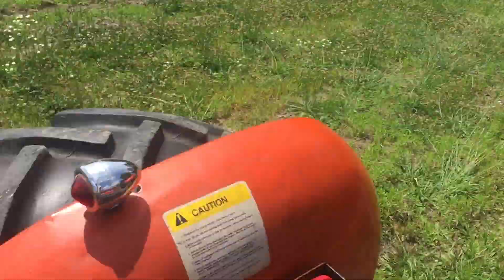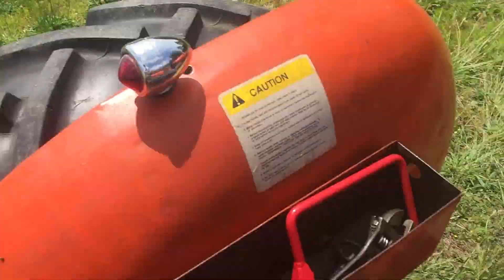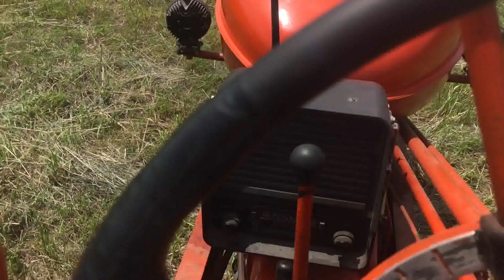Hauling Round Bales with the Allis Chalmers